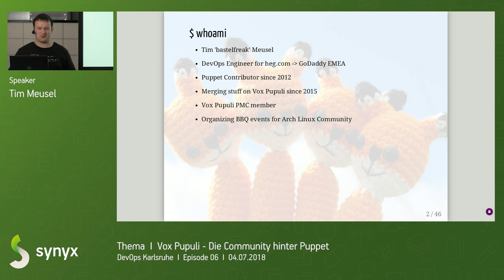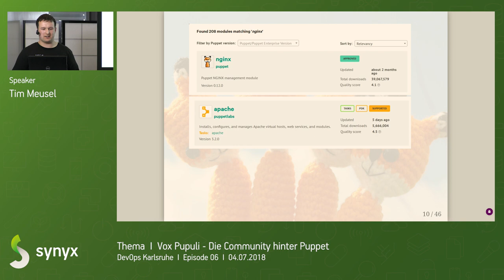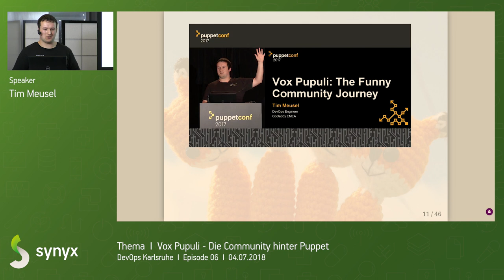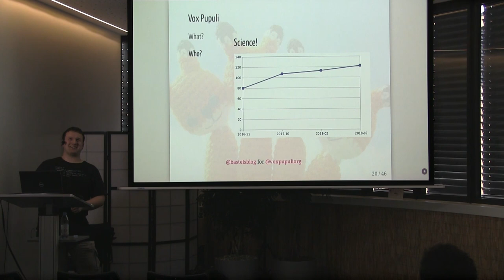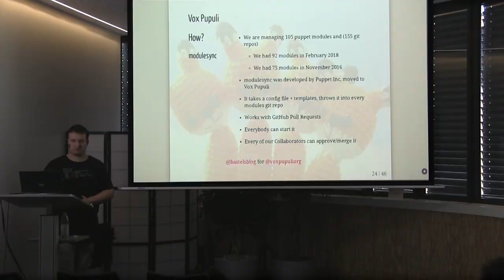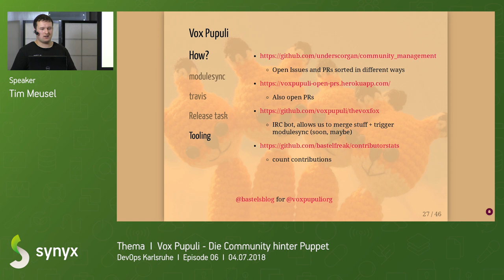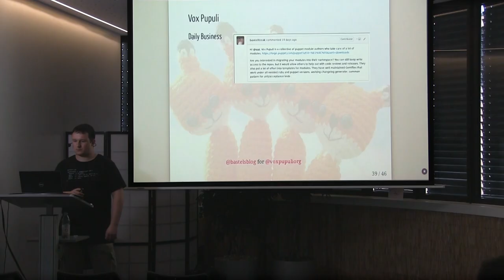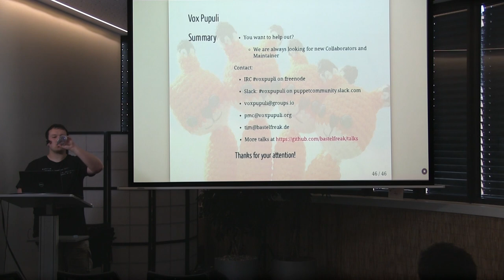DevOps KA | Vox Pupuli - Die Community hinter Puppet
Puppet ist die am weitesten verbreitete Konfigurationsmanagement Lösung. Die Software wird von Puppet Inc. entwickelt, doch ein Großteil der Komponenten kommt von Freiwilligen.

Wie organisiert man über 100 Freiwillige und wie ist die Community aufgebaut? Wie verwaltet man effektiv 150 git repos und released regelmäßig Software ohne Semantic Versioning zu missachten? Und die wichtigste Frage: Was muss man machen damit einem eine 1kg Box Haribo geschickt wird?